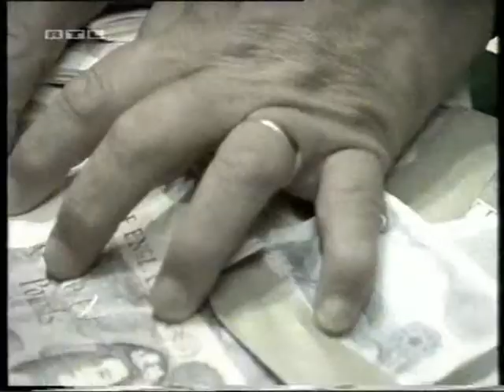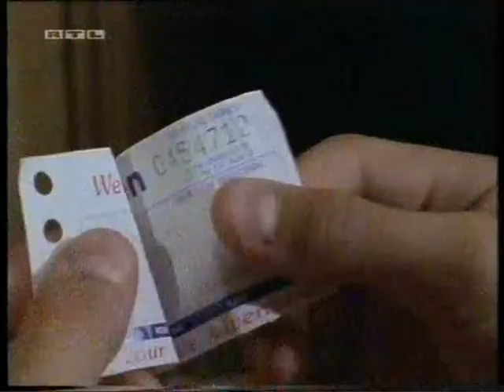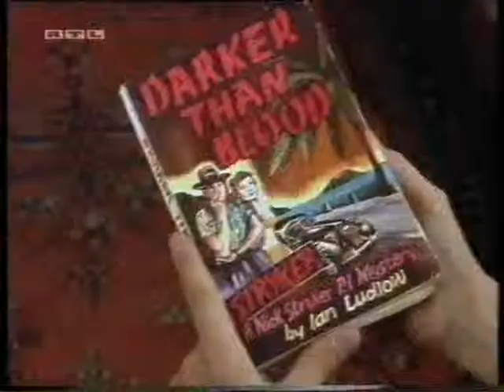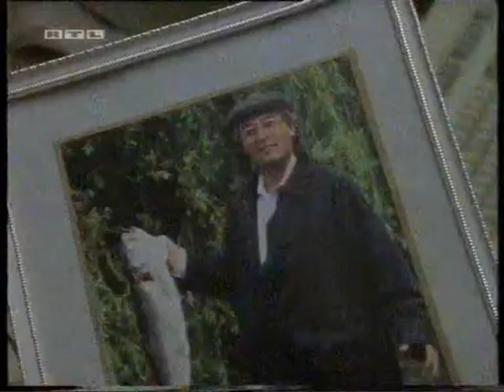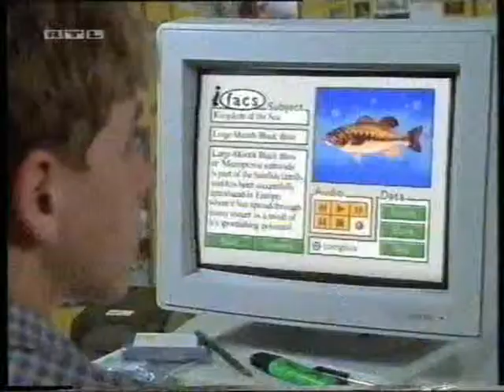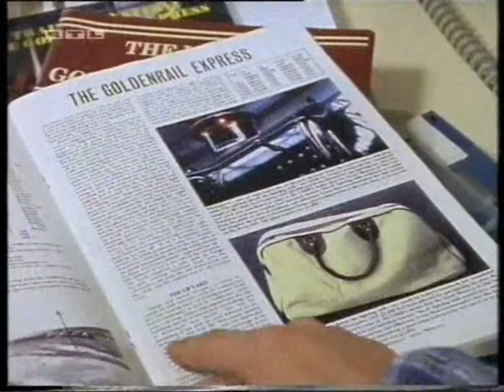Für einen Haufen Gold (Detectives in training)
4. Episode aus der Serie "Früh übt sich, Detektiv zu sein"